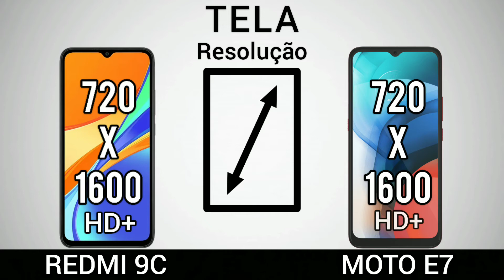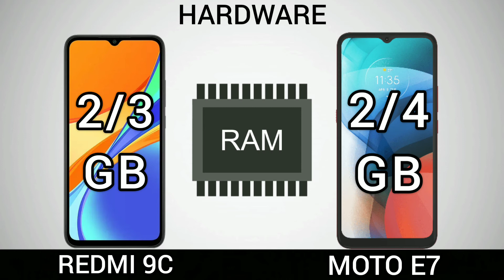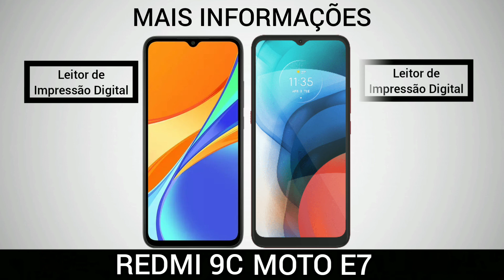Xiaomi Redmi 9C VS Motorola Moto E7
Motorola Moto E7
Xiaomi Redmi 9c